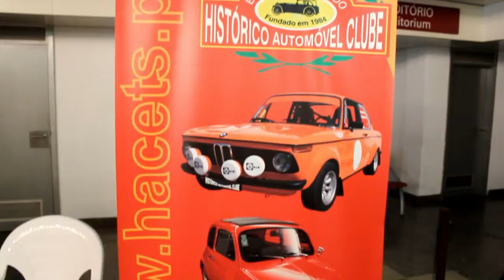X autoClássico Porto 2012 - O Stand do HACETS - 5 a 7/10/2012 - HD720p.mp4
O Histórico Automóvel Clube de Entre Tejo e Sado (HACETS), participou na edição de 2012 do autoClássico Porto - X Salão Internacional do Automóvel e Motociclo Clássico e de Época, realizado entre os dias 5 e 7 de Outubro na Exponor. O HACETS expôs 3 viaturas históricas, a saber, Lancia Flaminia Sport Zagato de 1959, propriedade de Henrique Manuel Araújo, Fisher Fury de 1970, propriedade de José Riobom, e Citroen Traction Avant 11 BL de 1955 propriedade de Jaime Silva Pereira.

Como vem sendo habitual, a exposição contou com uma secção de Automobilia, uma secção de venda de automóveis antigos e contemporâneos denominada Leilão autoClássico, Motorshow que este ano voltou a contar com um traçado  de um misto de prova dentro de pavilhão e na rua, mas mais bem desenhado que o do ano anterior, com a maior parte do percurso a ser efectuado dentro de um pavilhão e outra menor parte em rua. Este ano o certame contou com uma belíssima exposição comemorativa dos 65 anos Ferrari.

Polos de interesse não faltaram na décima edição deste certame que já se vem realizando desde 2003. Para o ano há mais e o HACETS certamente marcará presença na XI edição do autoClássico Porto, a realizar no ano de 2013.

O HACETS agradece:
Paulo Sousa e Pedro Bessa -  Associados do HACETS, que prestaram uma preciosa ajuda na organização da participação do clube neste certame;
Henrique Manuel Araújo, Jaime Silva Pereira e José Riobom,  pela disponibilização das suas viaturas de colecção;
Pedro Tomé da Iperrent;
José Mata, Consultores de Seguros, Lda;
Câmara Municipal da Moita e Junta de Freguesia da Baixa da Banheira por todo o apoio logístico prestado ao clube.